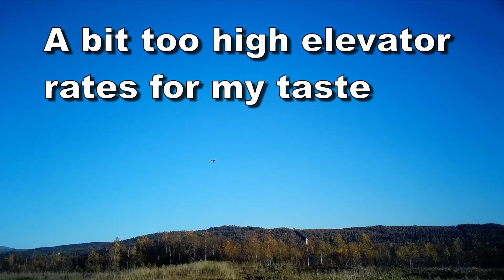VQ "Hornet" SubSonex 70mm EDF jet flight with 3D-printed EDF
First flight with the new EDF for my VQ Sones. With a straight pipe EDF it had awful pitching with throttle modulation. Full throttle would push the nose down violently. This new nacelle has down thrust (the exhaust points up a few degrees) which made a world of difference. It's fun to fly now and you don't notice any pitching.

The first flight was with the recommended elevator throws, which was a bit too sensitive for my liking. It was enough elevator to pull tiny loops which is just silly.